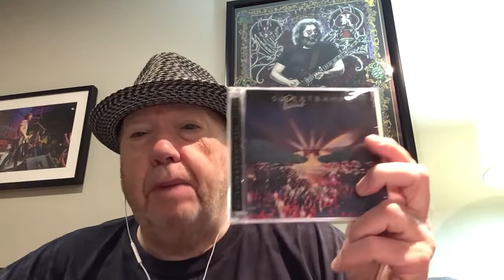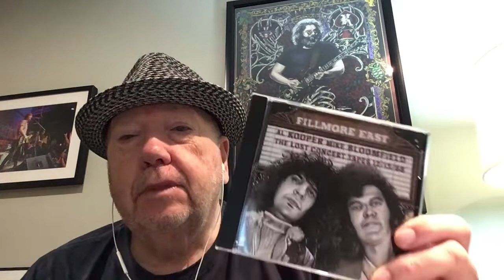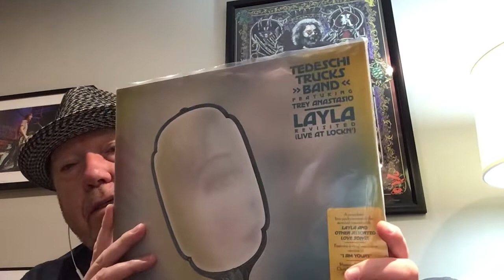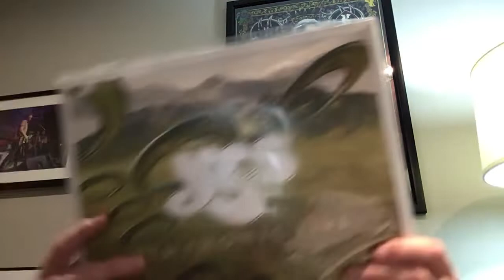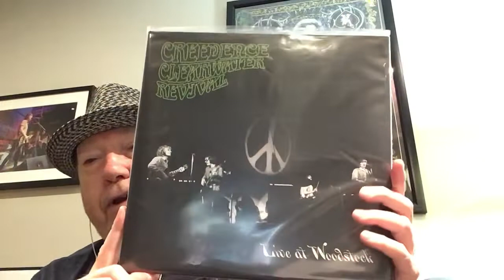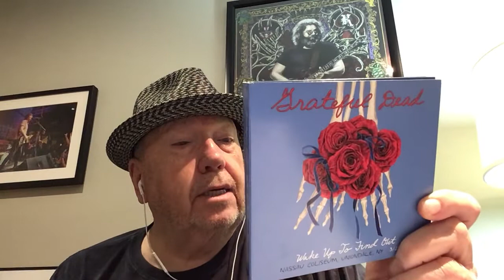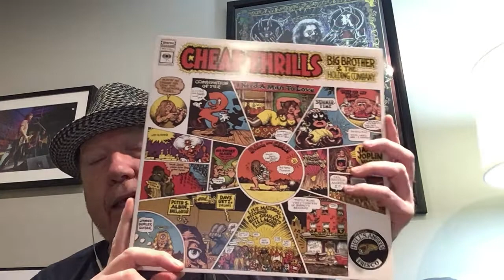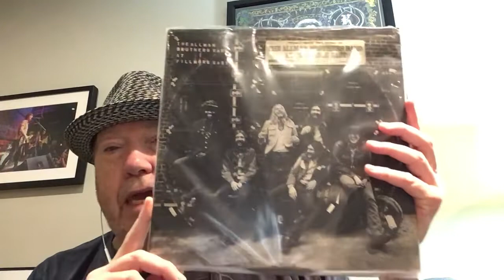Ranking My Top 15 Live Tracks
This video is a ranking of my top 15 favourite live tracks..One song per band allowed.